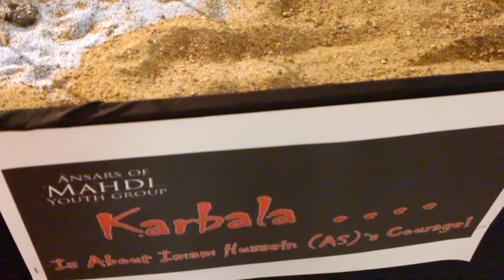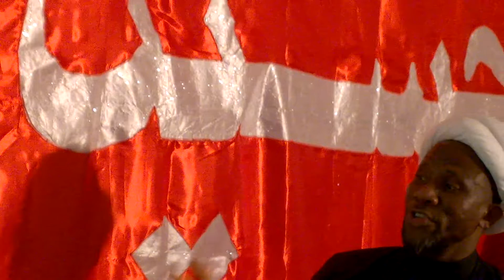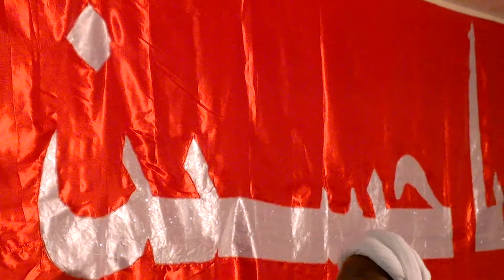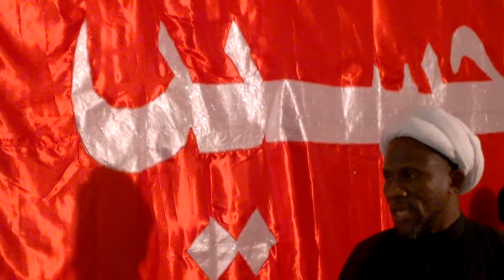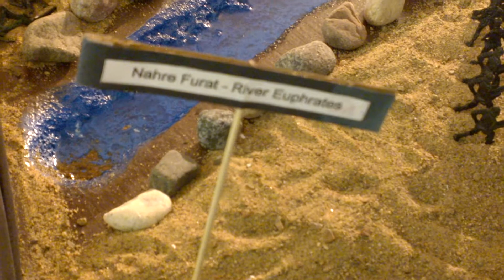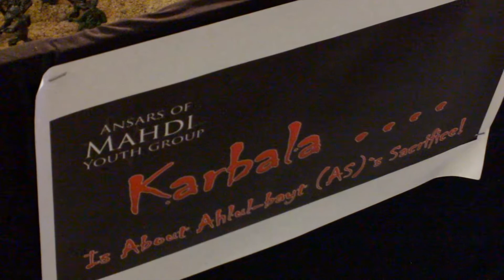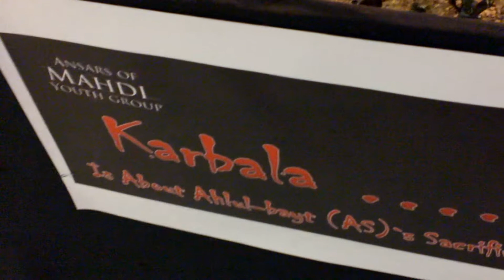Explaination of Karbala model By Sheikh abdul Jaleel